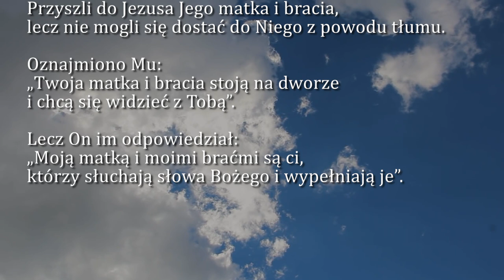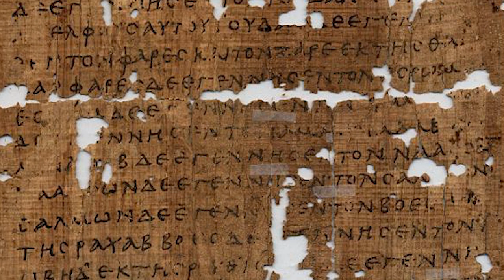Dobra Nowina na dziś | 26 września - Wtorek, XXV tyg. zwykłego